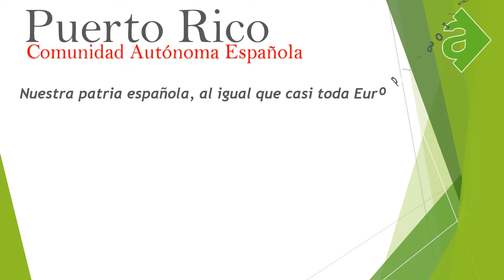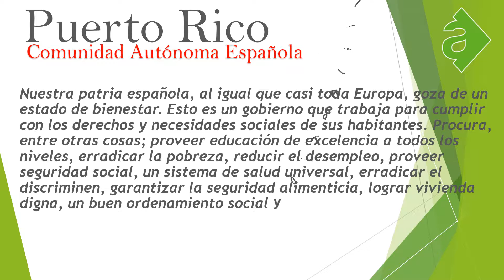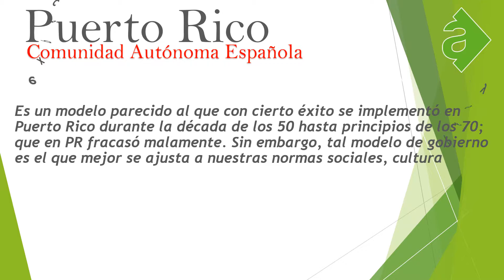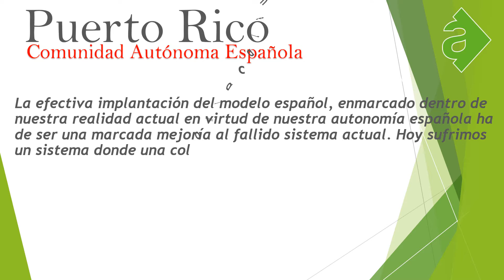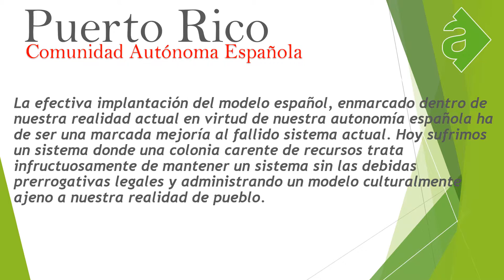Reunificación: Preguntas Frecuentes Episodio IV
¿Que pasaria con los servicios del gobierno y calidad de vida?